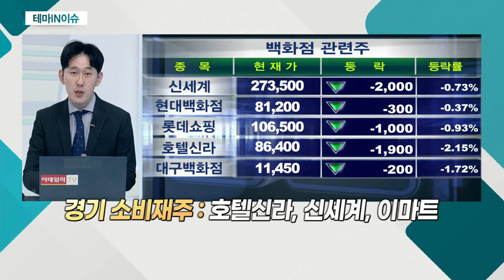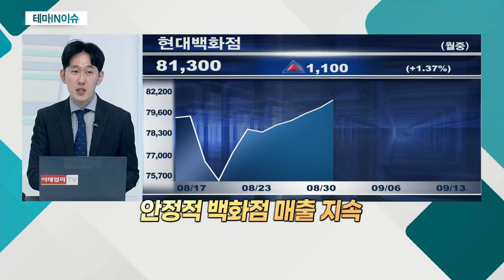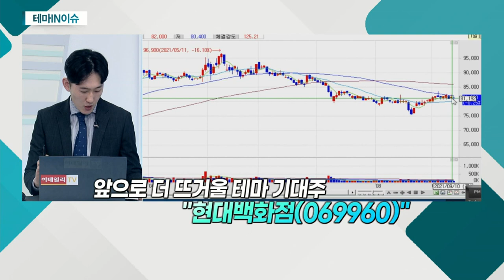현대백화점(069960)... 경기ㆍ소비 관련주_테마IN이슈 (20210913)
경기ㆍ소비 관련주
- 8월 소비판매 실적, 기대치 상회
- '델타 변이' 불구 소비자심리지수 기준선 유지 중
- '위드 코로나' 정책 이후 폭발적 재상승 기대

- 안정적 백화점 매출 지속
- 소비판매 실적 견고… 3분기 컨센서스 상회 기대
- '위드 코로나' 시 보복 소비로 인한 재랠리 기대